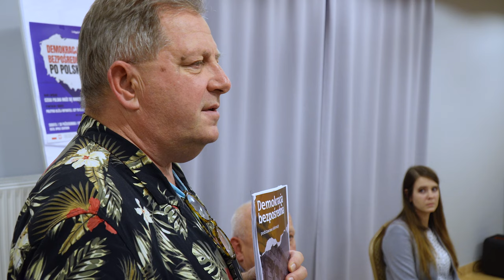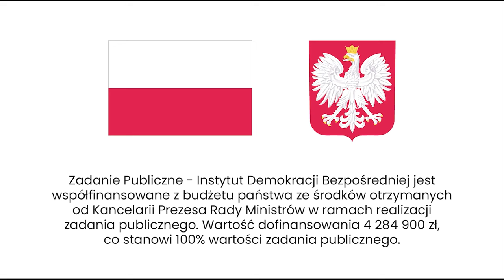Debata: Polityka bliżej obywateli. Jak to zrobić? | Opole | Mirosław Matyja Katarzyna Daniel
W sobotę 28 października Instytut Demokracji Bezpośredniej zorganizował w Opolu debatę pod hasłem „Polityka bliżej obywateli. Czy to możliwe? Jak to zrobić?”. Udział wzięli:

Mirosław Matyja – politolog, ekonomista i historyk. Jest badaczem systemów demokratycznych na świecie i zwolennikiem bezpośredniodemokratycznego modelu funkcjonowania ponowoczesnych państw. Obronił doktorat Demokracja bezpośrednia i jej dysfunkcjonalność w systemie politycznym Szwajcarii na Wydziale Politologii Uniwersytetu Marii Curie-Skłodowskiej w Lublinie. Zatrudniony jako profesor akademicki na uniwersytetach w następujących krajach: Włochy, USA, Indie, Indonezja, Ukraina. Jest założycielem i dyrektorem Miroslaw Matyja Academia for Democracy w Indonezji oraz koordynatorem merytorycznym LubBezpośrednio.pl – Instytutu Demokracji Bezpośredniej w Polsce. Autor ponad 20 publikacji książkowych i ponad 400 artykułów naukowych i popularnonaukowych. Jest żonaty, ma dwóch dorosłych synów, bliźniaków. Mieszka i pracuje w Szwajcarii.

Katarzyna Daniel – absolwentka Wydziału Prawa i Administracji Uniwersytetu Opolskiego na kierunkach administracja oraz bezpieczeństwo wewnętrzne. Ukończyła również studia podyplomowe na kierunku bezpieczeństwo międzynarodowe w Wyższej Szkole Kształcenia Zawodowego we Wrocławiu. Doktor nauk społecznych w dyscyplinie nauki o polityce i administracji. Zainteresowania badawcze – szeroko pojęta demokracja bezpośrednia w Polsce i Europie (m.in. obywatelska inicjatywa ustawodawcza, weto ludowe, plebiscyt, referendum, zgromadzenie ludowe), prawo, administracja, bezpieczeństwo wewnętrzne, polityka. Autorka licznych publikacji naukowych dotyczących mechanizmów demokracji bezpośredniej i partycypacji obywatelskiej.